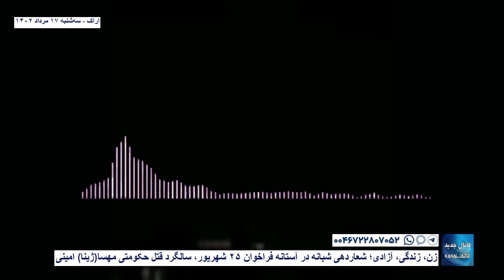اراک - شعاردهی شبانه در آستانه فراخوان ۲۵ شهریور، سالگرد قتل حکومتی مهسا(ژینا) امینی